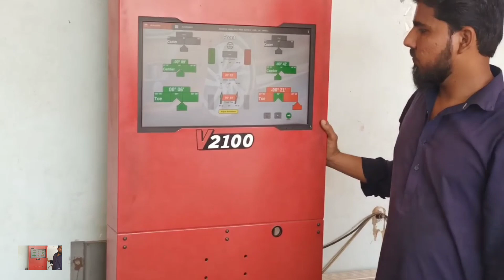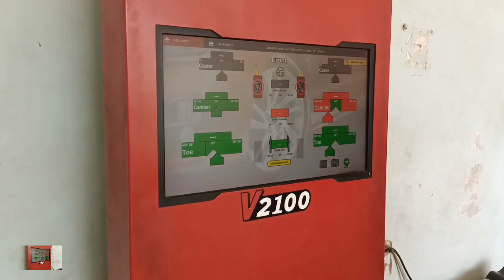Al Kashif Wheels Alignment || Vlog By Nazir Chachar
Car wheels 🎡 Alignment in Hyderabad Sindh

good service 👍

For Advertising,Marketing & Promoting
Your Business
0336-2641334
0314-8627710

Noon Tv 🙏